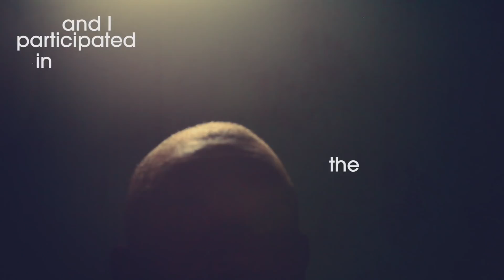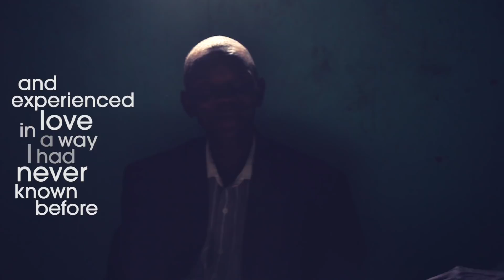Emmanuel's Story // Rwanda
Emmanuel was invited to try Alpha whilst in prison for his part in the Rwandan Genocide. This is his story.